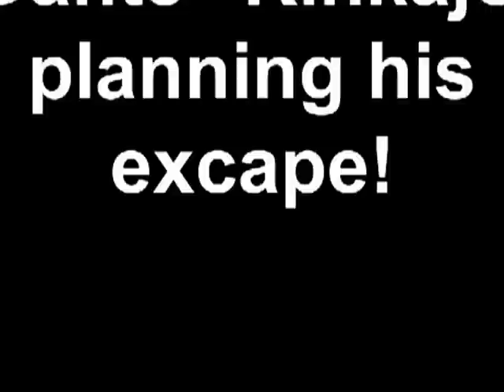Cutest Kinkajou - in the world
play time. He has to wear a harness to go into the pet store, then off his lead once we get into the office to play